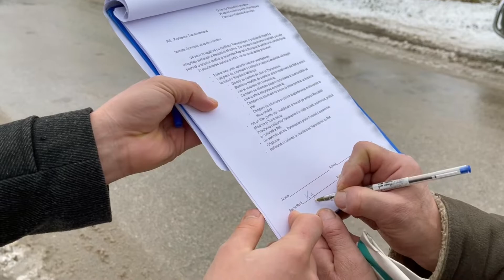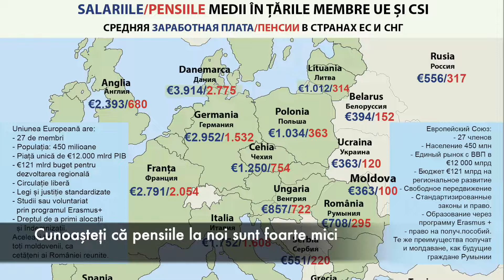Unirea Acasă în satul Beleavinți, raionul Briceni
Am mers în satul Beleavinți din raionul Briceni pentru a discuta cu oameni pe diferite teme și astfel să colectăm scrisori cu dorințele și temerile oamenilor pentru a le trimite reprezentanților poporului și a le aduce aminte despre obligațiile sale față de popor.